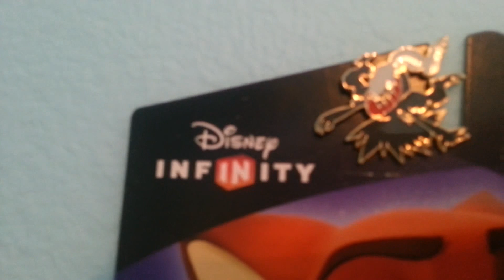Walmart Hunt | WoN, Amiibo, Pops, and Disney Infinity!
Heyyyyyyy guys it's me The Phanpy Meister and for THIS VIDEO! I am hunting for toys at Wal-Mart! I check things from World of Nintendo to Funko Pops! I also made sure to check the Pokémon figure collection stuff :P Let me know if you want more hunts like this and I hope you enjoyed the video! PEACE!